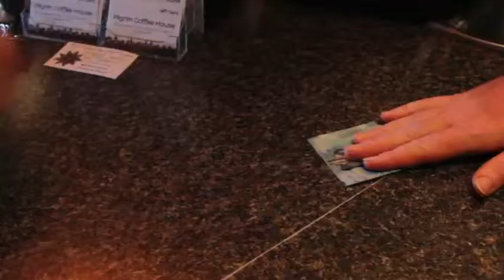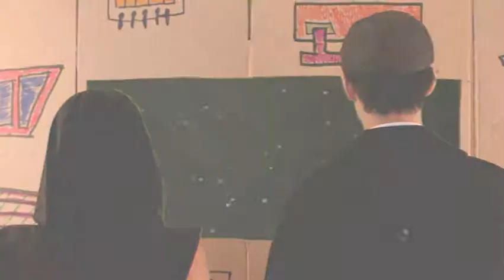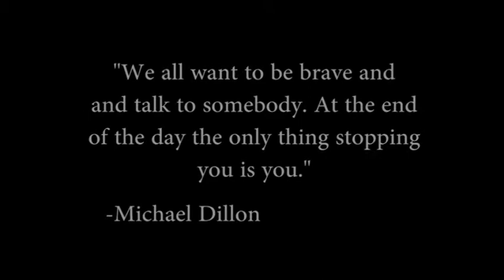Speak Up by Michael Dillon Final project term 3 HD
Motion Picture Production Student (2015)
Final Project - term 3 HD